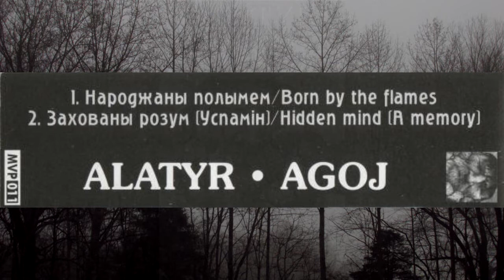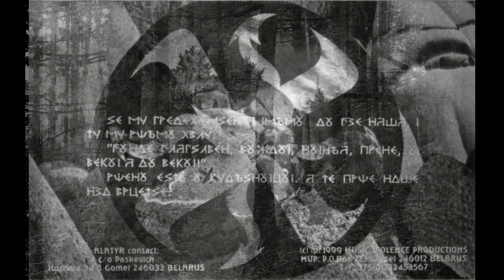Alatyr — Agoj (1999) [Full Demo]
00:00 —  1. Народжаны полымем / Born by the Flames

13:42 —  2. Народжаны полымем -2 / Born by the Flames-2

21:20 —  3. Захованы розум (Успамін) / Hidden Mind (A Memory)

25:48 —  4. Захованы розум (Успамін) -2  (У Нашых Сэрцах) / Hidden Mind (A Memory) -2 (In our hearts)

Recorded at "D.P.Studio" in September 1998.

"Alatyr" was black metal \  dark ambient \ viking metal \ pagan folk metal band from Homel, Belarus. They recorded a few (2-3) versions of the only two songs realesed on "Agoj" cassette in 1999.

Members:

Shlyah —  Vocals (lead)
Paskevich —  Guitars, Vocals
Lesley Knife —  Drum programming
Lada —  Keyboards

"Nokturnal Mortum has a lot to answer for. While I'm a big fan of the band itself, some of their clones are getting nearly as bad as Discharge-worshippers. A few years ago, I was very excited about the rise of a new wave of folk-BM bands coming out of eastern Europe. While the original wave produced some classic albums, the "pagan metal" scene is starting to look as tired as the rest of the black metal scene was a few years ago. Which is why it's such a pleasure to listen to this, a recording which deserves to be considered one of the forgotten classics of Slavic folk metal.

Agoj has all the hallmarks of the sound-- murky blastbeats mixed with a soaring buzz, occasional folk passages on acoustic guitar, and repetitive keyboards echoing the guitars. And, of course, let us not forget the nature sounds before and after each track. The vocal style is gruff, a little like a faster version of Quorthon on Hammerheart, neither black metal- screech or straightforward folksinging. Actually, the singer for Alatyr sounds like a dead ringer for the guy from Rodovest. There are some black metal screams, but they fall more into the category of "atmosphere" than the main thrust of the music. There's also a (very good) female singer on the last track.

With this sort of music, it's really the originality and compositional talent of the band that completely makes or breaks it. If you're going to repeat a keyboard theme for ten minutes, it had better be damn catchy. Agoj passes the test with flying colors. Although the call-and-response vocals on the second track are rather annoying, the rest of the demo evokes a twilight world of Slavic gods most effectively..."  © Nargodath — "Belarussian Night", 2006.

"Got this one by accident on a whim, thinking it's some rare recording of Slovakian Alatyr. Well, it's also atmospheric BM, however of a very different kind. It's more reminiscent of Nokturnal Mortum's "Nechrist" album, but with black metal parts fuzzed-out into this kind of post-BM atmospheric muddied sound. Otherwise, same traditional folk inclusions drifting here and there into the mix. Production here is poor, although not horrendously so. It's quite listenable, especially for those used to BM demos. That's not the problem... Songwriting and performance are.

Including folk melodies into black metal is something I'm really fond of. However, too often it simply doesn't work and is out of place. This is one of those cases. First of all, if you are going to use traditional tunes, then try to use traditional instruments for it. Or at least use synth emulations which sound like it. These guys use simple lead synth sounds, which don't fit the melody at all and sound extremely cheezy. It's cringe-inducing. The tunes were obviously written for some kind of traditional flute, or maybe a fiddle, they sound wrong in this kind of interpretation.

Another thing which really annoyed me is this "Agoj" thing (was it meant to be Belarus' version of "Ahoy"?) They scream this over and over again in each song (apart from the last track I think). It's mildly entertaining to start with, but when they go on on every track it eventually gets on your nerves. It's so out of place, it's not a fast pirate-themed metal, it's simply inappropriate here. It would work in fun quick-paced songs, but it is simply laughable on a record which takes itself so seriously.

Vocal performance is another aspect of this demo which didn't work for me at all. They have two male vocalists. One for deeper growls/screams which sound amateurish, yet bearable. But another one is doing that high-pitched screaming which sounds like a deranged pig in distress. His hilarious attempts at sounding brutal (or whatever he wanted to achieve) are especially laughable on the third track, where two vocalists scream interchangeably. " © sashkello   — "Agoj! Agoj! Agoj! Agoj! Agoj! Agoj! Agoj! Agoj!", 2017